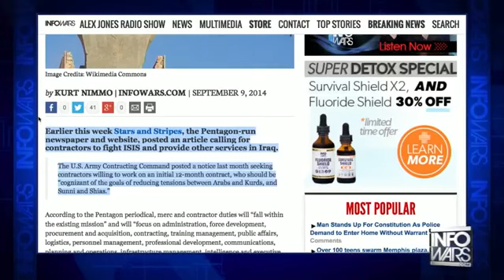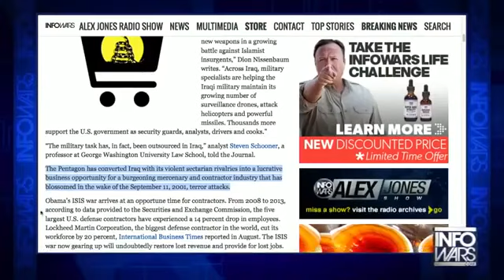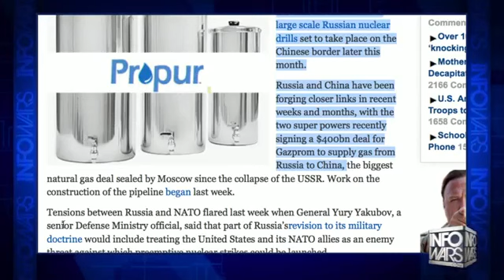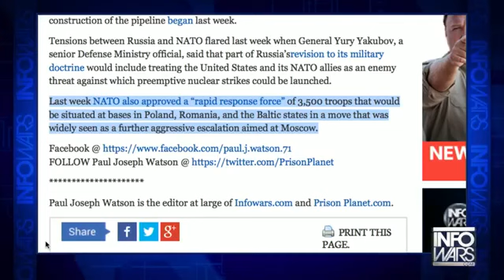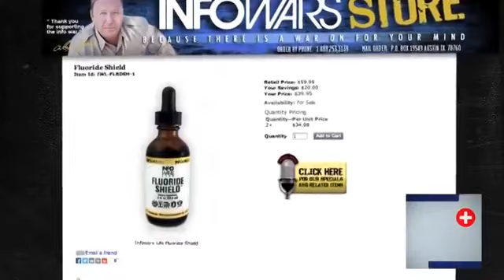Spokesman For Sotloff Family Blasts Obama